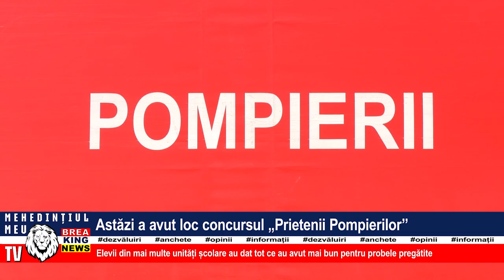ASTĂZI A AVUT LOC CONCURSUL PRIETENII POMPIERILOR